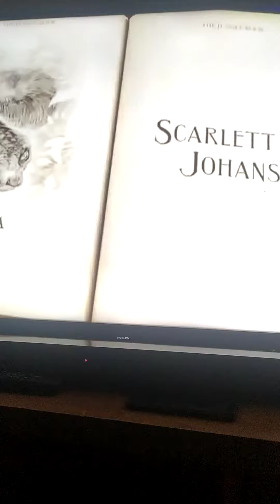I Wan'na Be Like You (2016)